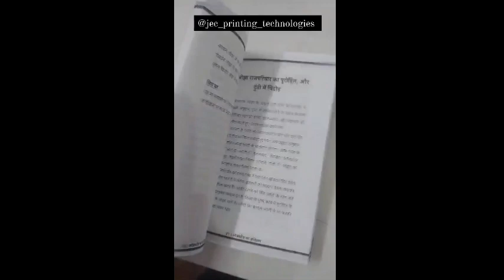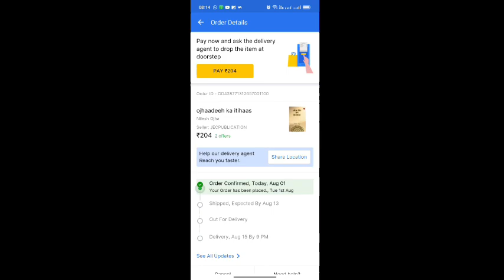Ojhadih ka itihaas| Book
ओझाडीह गांव: झारखंड के गहरे इतिहास की कहानी

टुंडी प्रखंड के ओझाडीह गांव का विस्तृत इतिहास लेखक निलेश ओझा ने खोज, अनुसंधान और शोध के माध्यम से प्रस्तुत किया है। इस लेख में, हम आपको ओझाडीह गांव के उत्थान, उत्पत्ति, और सांस्कृतिक धरोहर के पीछे के कहानी को प्रस्तुत करते हैं।

ओझाडीह गांव, झारखंड राज्य के धनबाद जिला में स्थित है और इसका इतिहास बहुत गहरा है। इस गांव के उत्थान की कहानी विभिन्न राजाओं, सांस्कृतिक धार्मिकता और सामाजिक परंपराओं के साथ जुड़ी हुई है। लेखक ने खुद संबंधित स्रोतों, गजटियर, साक्षात्कार, और अन्य विश्वसनीय दस्तावेज़ों पर आधारित इस लेख को विशेषज्ञता से तैयार किया है।*

इस लेख में, आपको ओझाडीह गांव के गहरे इतिहास से जुड़े कई रोचक पहलुओं का पता चलेगा। लेखक ने गांव के वंशावलीकरण, प्राचीन जनजातियों के उत्थान, गांव की परंपराओं और क्रियाकलापों का वर्णन किया है। इसके साथ ही, 1881 की जनगणना और मानभूम में खतियान के इतिहास के बारे में भी अद्भुत जानकारी दी गई है।*

*इस लेख के माध्यम से, पाठकों को ओझाडीह गांव के अतीत की गहराईयों में खो जाने का अवसर मिलेगा। यह लेख एक नजर में गांव के भूगोल, सांस्कृतिक विविधता, और समृद्ध इतिहास को समझने में मदद करेगा। ओझाडीह गांव के प्राचीनतम समय से लेकर आज के दौर तक का सफर यहां उपलब्ध है, जिससे पढ़ने वालों को एक सामग्रीपूर्ण और अनूठा अनुभव मिलेगा।*

*जेईसी पब्लिकेशन की नई पुस्तक टुंडी राज के अंतर्गत 'ओझाडीह का इतिहास' अब अमेज़न और फ्लिपकार्ट पर उपलब्ध है। यह पुस्तक ओझाडीह के इतिहास पर आधारित है और इसे लेखक ने शोध कर लिखा है। इसमें टुंडी राजपरिवार का संपूर्ण इतिहास और ओझाडीह गांव के उत्थान के पीछे के रोचक कहानियों को शामिल किया गया है। इस पुस्तक में आपको जयनगर राज और पांड्रा के पहले राजा के बारे में जानकारी मिलेगी, तथा पोखरिया मिशन, टुंडी के जमींदार और संथाल विद्रोह, मोहनाद गांव में राजा का गढ़, और कतरास कानकुब्ज ब्राह्मण समाज में ओझाडीह के संबंध के बारे में भी रोचक जानकारी है। इसमें देवपहाड़ी मठ से संबंध, गांव के ऐतिहासिक धरोहर, 90के दशक के विलुप्त होते ग्रामीण खेल, और ओझाडीह सोलह आना का विस्तृत वर्णन है। इस गांव के लोगों ने सात सौ साल पहले एक तरह की बैंकिंग व्यवस्था हरि नाम संकीर्तन के साथ शुरू की थी, जो गरीबी उन्मूलन का बेहतर उदाहरण है। आज भी यह व्यवस्था यहां कायम हैं। जल संरक्षण को लेकर आज जब पूरा विश्व चिंतित है लेकिन इस गांव में  बड़ी तालाब आज से कई वर्ष पहले सामुहिक प्रयास से खोदी गई। इस तरह के कई कार्य है जो दूसरे गांव से इस गांव को अलग करता है।